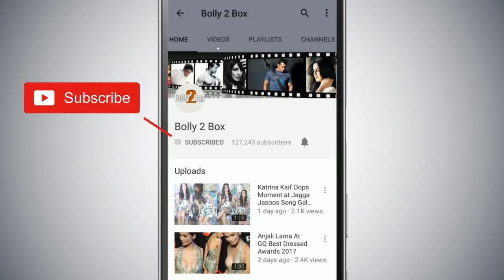Janhvi Kapoor Looks Like Her Mother Sridevi In These Latest Pics From The Sets Of Dhadak